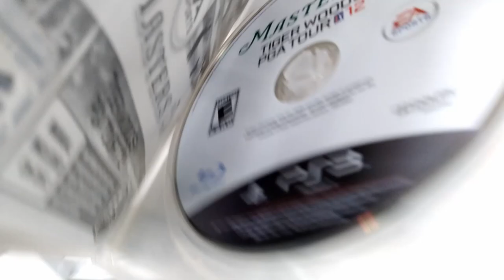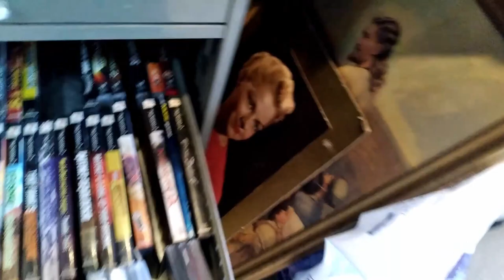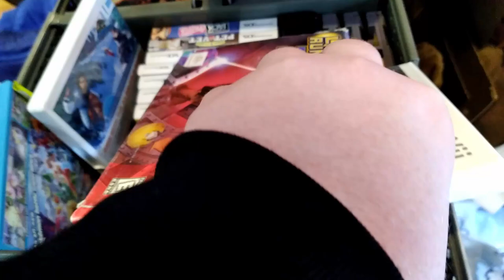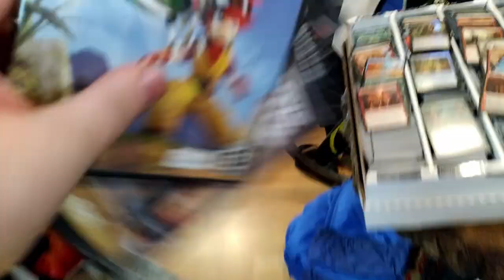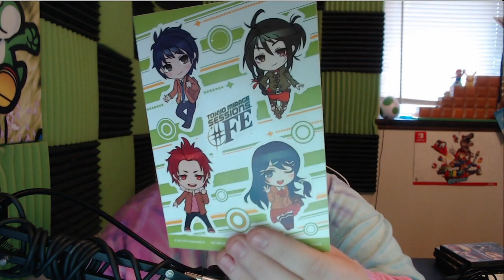Live Retro Video Game Hunting! Ep.2 File Cabinet Full Of Games!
Come hang out in the Discord!